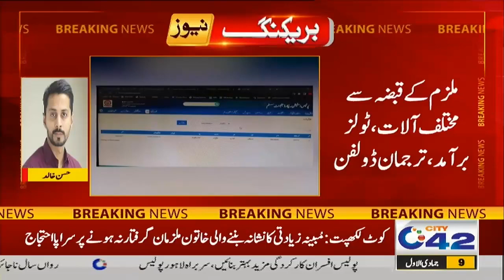چور نے اے ٹی ایم مشین ہی توڑ ڈالی ، ڈولفن نے رنگے ہاتھوں پکڑ لیا